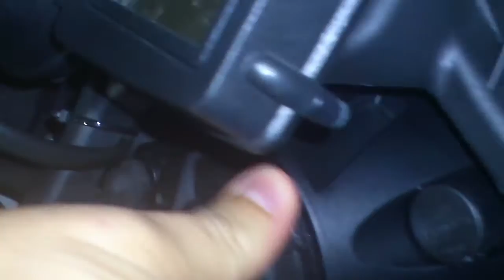Trocar uma lâmpada na BMW F800GS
Changing a light bulb in the F800GS